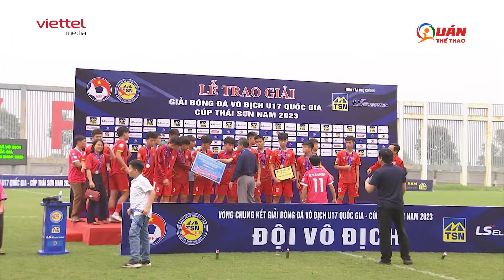Cầu thủ U17 Hà Tĩnh ngấn lệ nhìn đối thủ đăng quang; được mạnh thường quân thưởng nóng dù thua trận